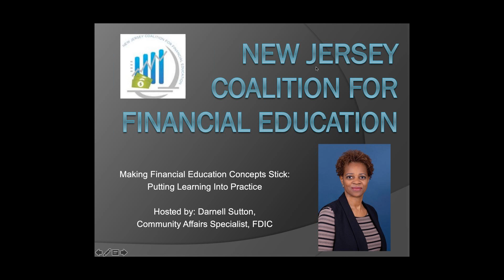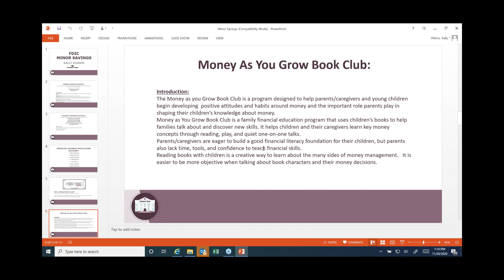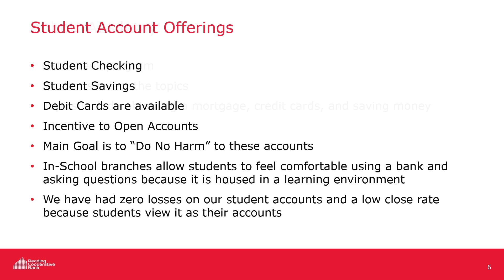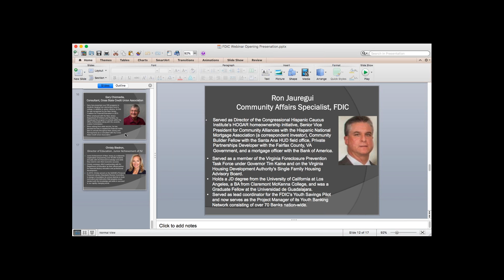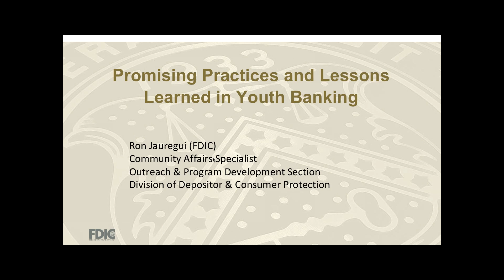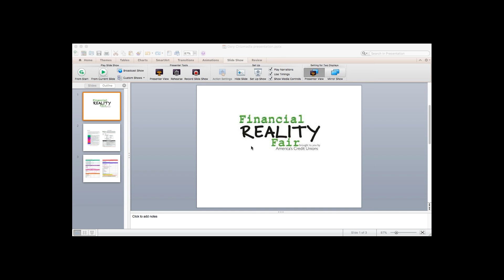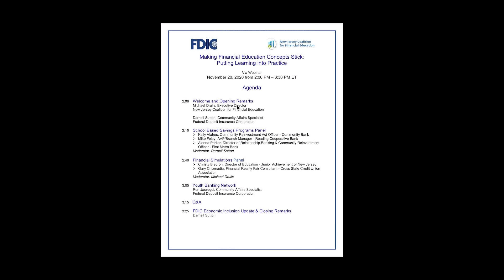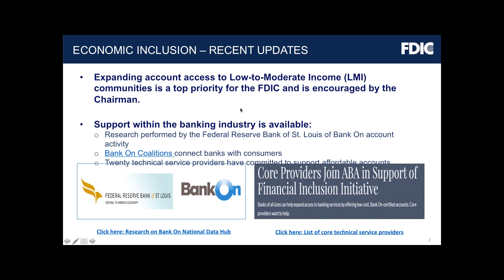Making Financial Education Concepts Stick: Putting Learning into Practice